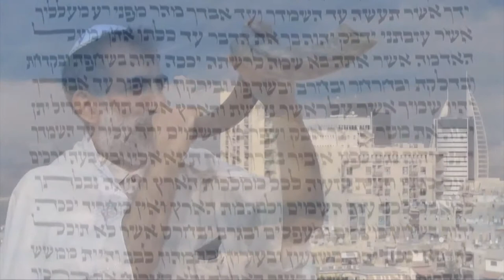Нагорная проповедь Иешуа. Часть 10 (Иврит)